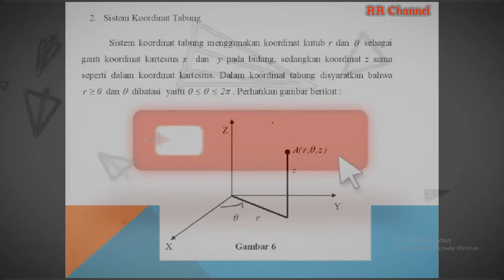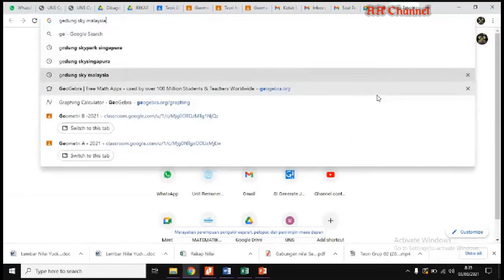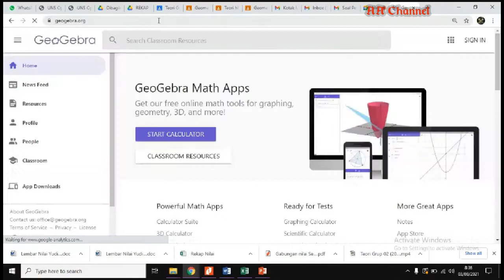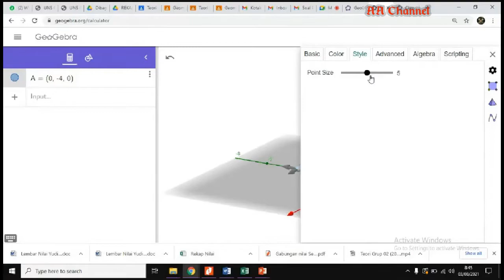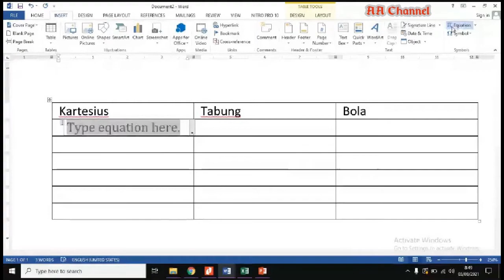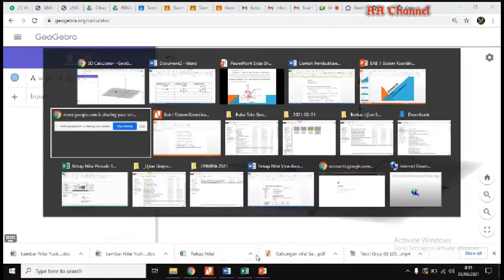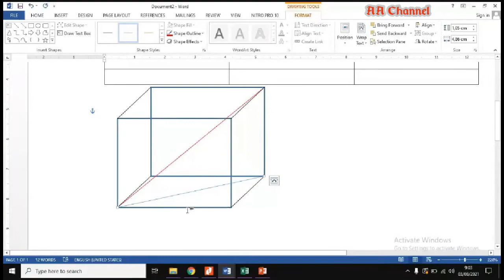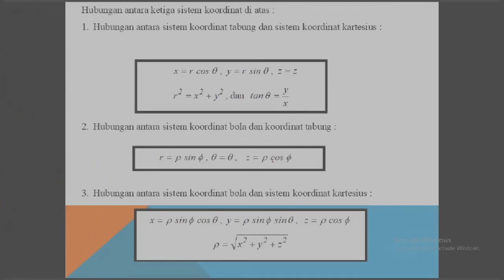Hubungan Antar Sistem Koordinat (Kartesius, Tabung, Bola) | Geometri | Pertemuan 02 A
Pada video ini diberikan penjelasan bagaimana hubungan antar sistem koordinat dalam ruang dimensi 3. Bagaimana merubah suatu titik yang dinyatakan dalam satu sistem koordinat ke sistem koordinat yang lain. Dan juga visualisasi dengan menggunakan bantuan aplikasi geogebra.